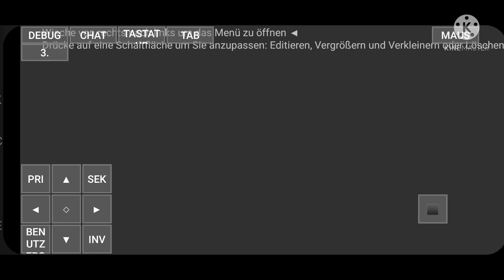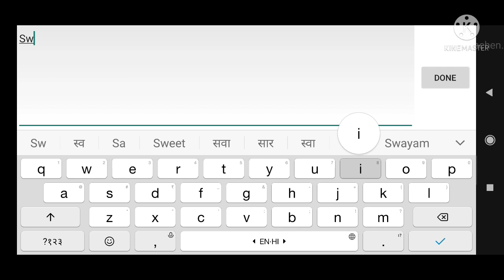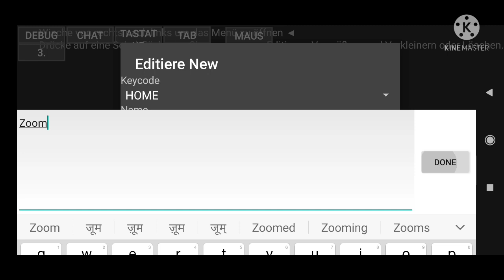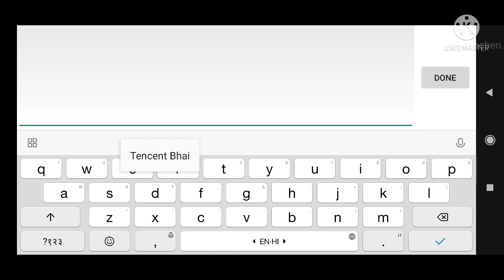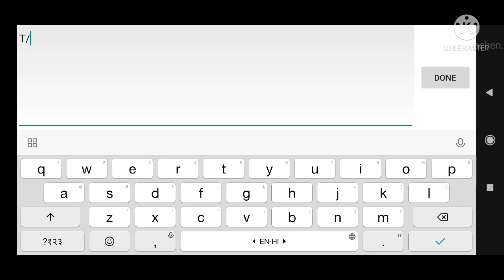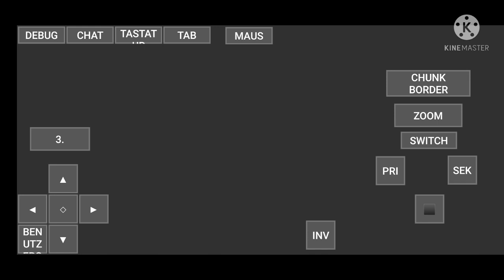How to Customize and Add Custom Controls in Poiav Launcher For Minecraft Java Edition। Hindi। 2021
How to Add Custom Controls in Pojav launcher। How to change Custom Control in Pojav Launcher in Hindi। 2021

How to Add Custom Controls In Pojav launcher Minecraft Java

How to Change Custom Controls in Pojav launcher Minecraft in Android

How to Customize Custom Controls in Pojav launcher Minecraft Java

How to Make Custom Control in Pojav launcher Minecraft Java

How to Apply Custom Control in Pojav launcher Minecraft Java

Change Custom Control in Pojavlauncher Java Edition

Add Custom Controls In Pojav launcher Minecraft Java Edition

Make Custom Control in Pojav launcher in Android

Customize Custom Controls in Pojav launcher Java in Android

Apply Custom Control in Pojav launcher Minecraft Java Edition

how to play Minecraft java in Android

Download Minecraft java in Android

how to hold items in left hand in minecraft pe android

how to hold items in left hand minecraft

how to hold items in your offhand in minecraft

🎯 ignore tags-